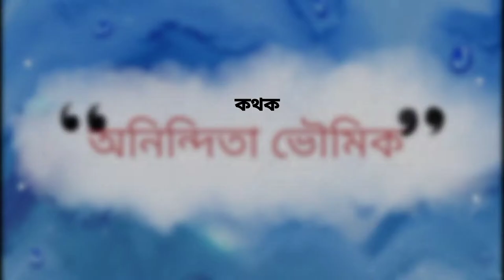Pyagompom | প্যাগমপমের গল্প | Sunday Stories । @AninditaBhowmick গল্প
আজ যে ছোট্ট ছোট্ট প্যাগমপমদের গল্প বলছি ওরা সব  থাকে ছোট বাচ্চাদের মনের মধ্যে। ওদের দেশে খুব খারাপ সময় এসে পড়েছে কারণ আজকাল তো বাচ্চারা আর স্বপ্নই দেখেনা।এখন বাচ্চারা সব হয় টিভি দেখে,মোবাইল করে নয়তো সারাক্ষন পড়াশোনা করে ভালো,আরো ভালো নম্বর পাওয়ার জন্য।ফলে ওরা তো আর স্বপ্ন দেখার সময় ই পায়না,চিন্তা করে না,গল্প পড়েনা এমনকি শোনেও না।কিন্তু এমন দমবন্ধ পরিবেশে তো আর প্যাগম ছানারা থাকতে পারেনা,তাইনা? তাই কিছু প্যগম ছানা ঠিক করেছে ওরা এই অবস্থার একটা পরিবর্তন আনবে,আনবেই।
লেখিকা উর্মিমাল বন্দোপাধ্যায় নিজেও একটা ছোট্ট বাচ্চার মা।তিনি এই গল্পের মাধ্যমে অভিভাবকদের একটা খুব সুন্দর বার্তা দিতে চেয়েছেন,যাতে এখনই অভিভাবকরা সচেতন হয়ে যান অনেকটা দেরি হওয়ার আগে।যাতে মেকি বাস্তবতা থেকে বাচ্চাদের জীবন অনেক বেশি অর্থপূর্ণ,আনন্দপূর্ণ হয়ে ওঠে,ওরা যেন শৈশবটা হারিয়ে না ফেলে,ওরা আরো আরো খেলুক,পড়ুক,জানুক,ভাবুক,আরো অনেক কিছুর মাধ্যমে মজা করে বড়ো হোক যাতে এই প্যাগমপমরা ওদের হৃদয়ে একটা শান্তিপূর্ন ও চিরকালীন বাসস্থান পায়।